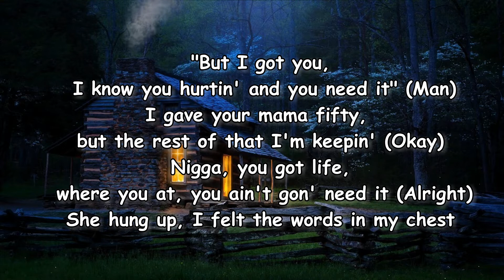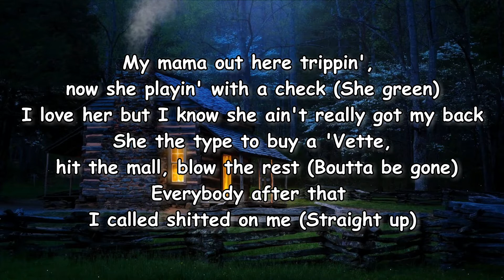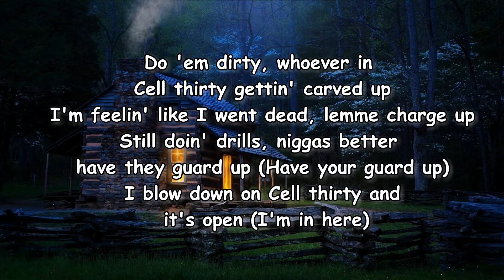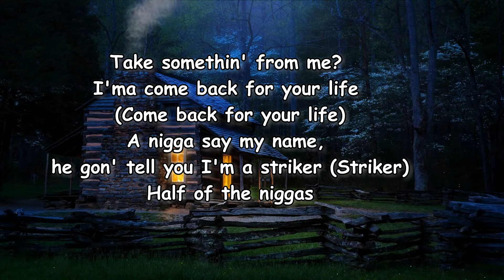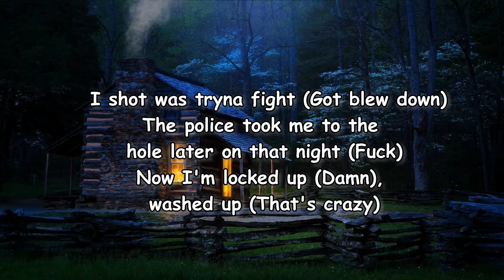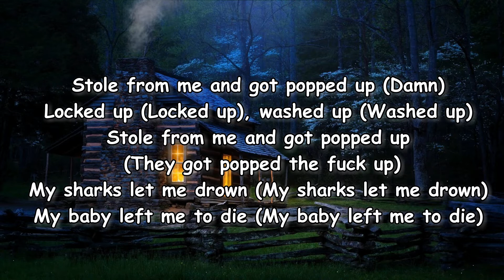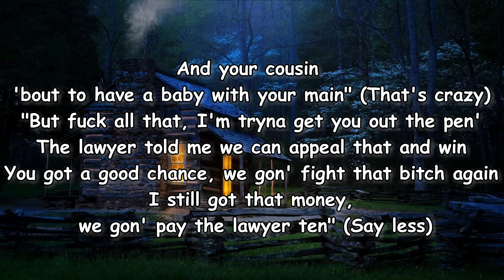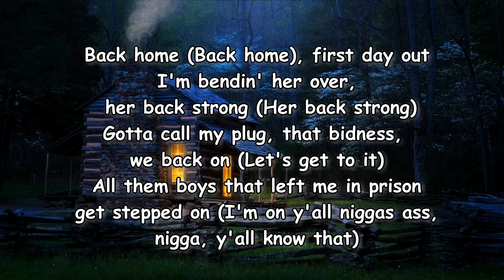Robbery Part 3 _ Tee Grizzley Lyrics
Robbery Part 3 Lyrics:

On the prison bus, can't jump out the window, it's a gate
See it in my face, I got a L in the state
Thinkin' to myself, "I coulda took them bitches on a chase"
C.O's on bullshit if you ain't the same race (Damn)
Won't understand what happened, I thought you was big time
I told 'em, "Karma came back, I had to get mine" (I had to)
I hit the cell by myself, really sick now
But this what it is when
You the opposite of 6ix9ine
A month passed, I been tryna call my bitch (Damn)
She ain't pickin' up, I sent some niggas to her crib (Go check her out)
It's crazy, I left all my money with that bitch
Lawyers gotta get paid and ain't no money on my shit (This shit bullshit)
She pick up, like, "Nigga, you ain't realize I'm leavin'?" (What?)
"But I got you, I know you hurtin' and you need it" (Man)
I gave your mama fifty, but the rest of that I'm keepin' (Okay)
Nigga, you got life, where you at, you ain't gon' need it (Alright)
She hung up, I felt the words in my chest
My mama out here trippin', now she playin' with a check (She green)
I love her but I know she ain't really got my back
She the type to buy a 'Vette, hit the mall, blow the rest (Boutta be gone)
Everybody after that I called shitted on me (Straight up)
I know the bros doin' bad, they depended on me (Damn)
I'm in here with a sword, I'm around different homies
Can't hide that, I gotta hit the yard with it on me (Got that bitch on me)
Years passed and I ain't get no visits, no mail (At all)
Ain't got no hope for gettin' out 'cause I won't tell (I'm silent)
Beef on this prison bid, I ain't takin' no Ls (None)
Came back from yard and niggas cleared out my whole cell (Where all my shit?)
They tryna get to me, it worked, I'm on took (I'm on it)
I told my neighbor, "Let me holler at you real quick" (Ayy, come here)
I said, "I got a band, tell me who hit the lick" (Who you see?)
A good spin move, I ain't gon' give this nigga shit
He like, "That's a bet, but I only know where one at
He in Cell thirty, go there, you might not come back
This the number where I need you to send that one stack
313—, " I walked away on his dumbass (Fuck off, nigga)
I'm 'bout to fuck the yard up (Fuck it up), butcher niggas
Do 'em dirty, whoever in Cell thirty gettin' carved up
I'm feelin' like I went dead, lemme charge up
Still doin' drills, niggas better have they guard up (Have your guard up)
I blow down on Cell thirty and it's open (I'm in here)
But ain't nobody here, I move demon, bitch, I'm posted (I'm chillin')
Later on, niggas came back but ain't noticed (What up?)
I came from behind a nigga locker and now they frozen (It's bitch, bitch)
Hit the first nigga in his neck, he started chokin' (Bitch)
The other nigga threw his hands up like he posin'
Put that metal to that nigga head like a Trojan (Trojan)
Spartan (Spartan), knight (Knight)
Smoke 'em with a knife (Smoke 'em with a knife)
Take somethin' from me? I'ma come back for your life (Come back for your life)
A nigga say my name, he gon' tell you I'm a striker (Striker)
Half of the niggas I shot was tryna fight (Got blew down)
The police took me to the hole later on that night (Fuck)
Now I'm locked up (Damn), washed up (That's crazy)
Stole from me and got popped up (Damn)
Locked up (Locked up), washed up (Washed up)
Stole from me and got popped up (They got popped the fuck up)
My sharks let me drown (My sharks let me drown)
My baby left me to die (My baby left me to die)
Can't even get myself off the ground (Can't even get myself off the ground)
And I won't even try (Fuck it), I can't even lie (Fuck it)
My mama let me down (My mama let me down)
My enemies not alive (My enemies not alive)
Brodie tryna take my place, I'm not around (Damn)
And I can't even cry (Fuck it), I won't even lie (Fuck it)
I get a letter, I'm like, "Fuck is this about?" (Who this?)
I'm thinkin' like, "This ain't for me, it went the wrong route" (This ain't for me)
I seen a name instantly and lose all doubt (Damn)
This the bitch that had all them cameras on her house (She got that shit)
She like, "Dear Tee, I feel so ashamed